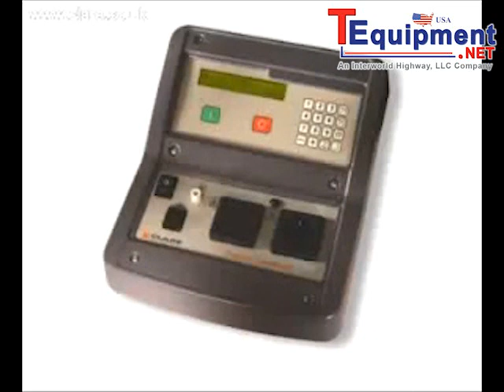Clare Electrical Safety Test Solutions